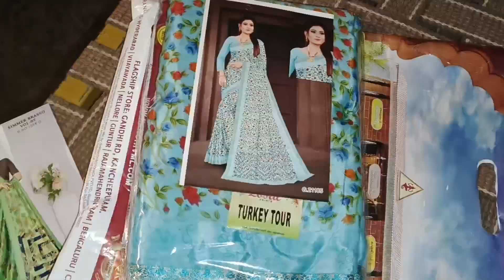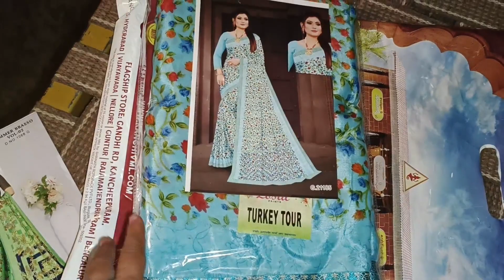Village Vlog# తమ్ముడు పెళ్లికి ఊరిలో సార పంపకం చాలామంది కొత్త వాళ్లను🤭# మేనమామ వాళ్ల 📜పెళ్లి శుభలేఖ